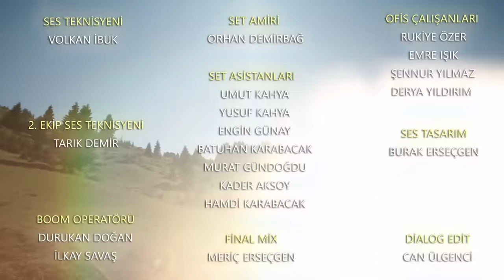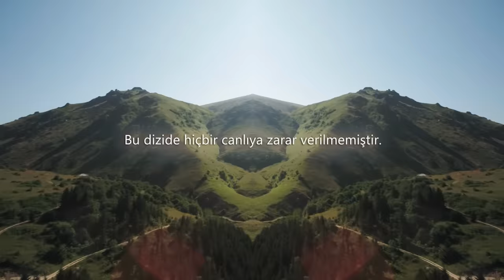Kuzey Yıldızı İlk Aşk 12. Bölüm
Kuzey Yıldızı İlk Aşk 12. Bölüm Özet:

Kuzey’in korktuğu şey başına gelmiştir; Yıldız, Şule’nin boşanmak istemediğini
öğrenmek üzeredir. Yıldız’ın bunu öğrenmesi, Kuzey’e bir daha güvenmemesi anlamına
gelecektir. Kuzey, bunu engellemek için elinden geleni yapacaktır. Nahide ve Sefer’in destek
gücü, yeterli olacak mıdır; şans, kimden yana olacaktır?

Kuzey’in Yıldız’ın güvenini kazanmak için attığı tüm adımlar, bir bir boşa çıksa da
pes etmeye niyeti yoktur. Yıldız, yıllardır hayalini kurduğu aşkına hem bir nefes kadar yakın,
hem de bir o kadar uzaktır. Sonunda kimsenin aklına gelmeyecek bir şey olur. İmkansız denen
şey olmuş, aşıkların arasında engel olan buz dağı erimeye başlamıştır ki Yıldız, kimsenin
beklemediği bir şey yapar. Bundan sonra aşıkların işi gerçekten çok zordur.

Yapım:Süreç Film
Yönetmen:Ersoy Güler

Oyuncu Kadrosu:
Aslıhan Güner
İsmail Demirci
Toygan Avanoğlu
Cezmi Baskın
Zeynep Kankonde
Hüseyin Soysalan
Uğur Demirpehlivan